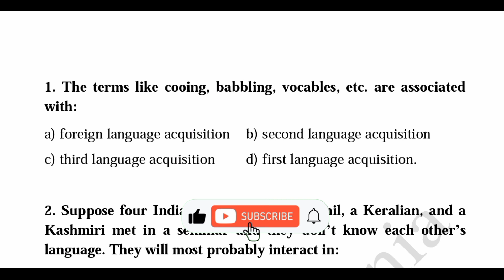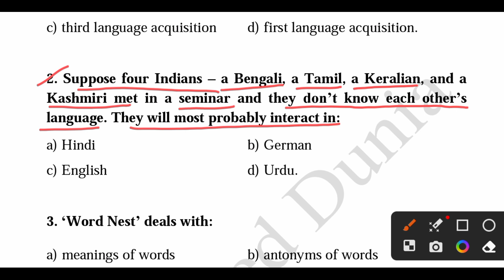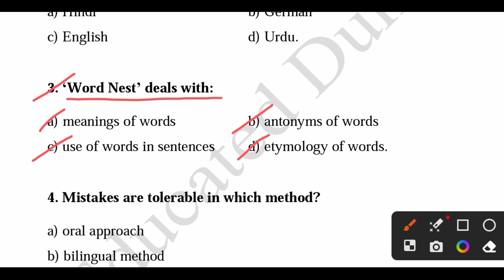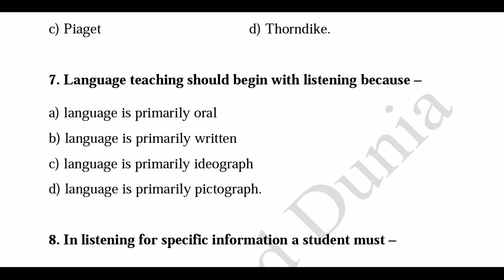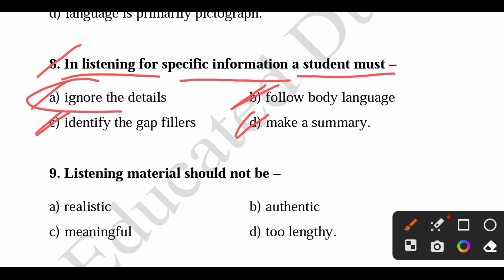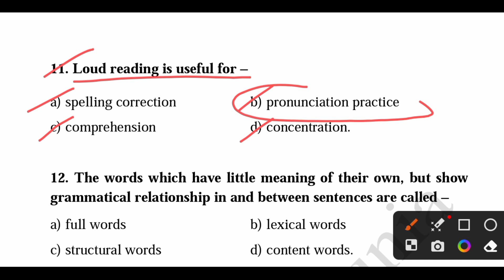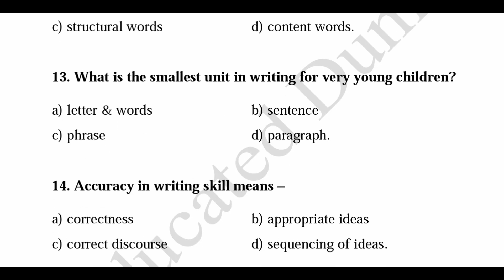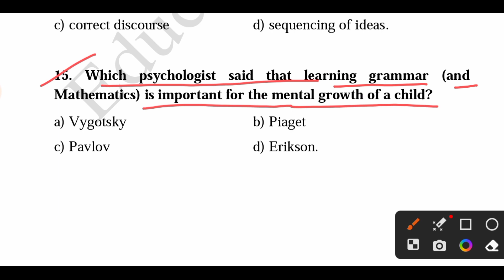English Pedagogy for WB TET || Practice Set 2 || পশ্চিমবঙ্গ প্রাথমিক টেট ২০২৩ || Educated Dunia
English pedagogy for Primary TET 2023 || Practice Set 2 || English pedagogy class || WB Primary TET

Presented by:
Educated Dunia

wb tet best coaching
wb tet english question paper
primary tet english class
primary tet english syllabus 2022
primary tet bengali question 2021
primary tet books in bengali
primary tet best book
primary tet bengali grammar class
question paper
simplification
primary tet
primary tet eligibility criteria
2022
bengali pdf
today
primary tet best english pedagogy
pedagogy class
english pedagogy for ctet
ctet special english pedagogy